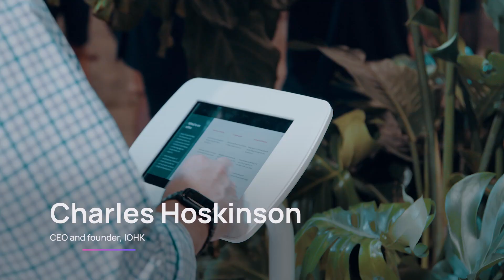World Mobile at Consensus 2022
The World Mobile and World Mobile Token teams recently headed to Austin, Texas for Consensus 2022 – the global conference showcasing the latest developments in the world of crypto.

About World Mobile

World Mobile is on a mission to connect everyone, everywhere. With nearly four billion people left offline, digital exclusion is a significant problem. Unlike traditional mobile networks, World Mobile is run by the people for the people, so anyone can connect their community to the Internet and share the rewards.